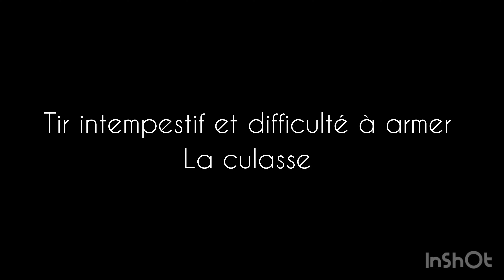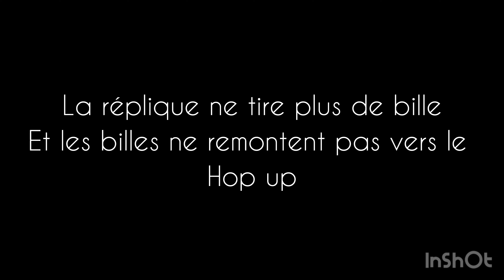k98 ares, la bible !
Tu es l’heureux possesseur de l’une des nouvelles répliques historiques de chez ares ?

 Que ce soit le k98, lee enfield ou encore le l42A1 ?

Tu seras à un moment confronté à l’une de ces pannes !

Mais pas de panique !

J’ai réalisé cette vidéo qui a pour but d’aider et de vous montrer comment j’ai réussi à réparer ces différents problèmes :

- 01:58 problème de précision et de side spin

- 05:32 étanchéité Nozzle/cylindre

- 07:16 étanchéité Nozzle hop up

- 08:51 tirs intempestifs et difficultés à armer la culasse

- 10:15 la trappe du chargeur ne se ferme plus

- 13:24 la réplique ne tire plus de billes et les billes ne remontent pas vers le hop up

- 14:54 les billes débordent entre le hop up et le Nozzle

- 17:04 conclusion

J’espère avoir pu vous aider et partager mes connaissances ! Pour ceux qui souhaitent savoir où trouver le piston voici le lien

Au plaisir !